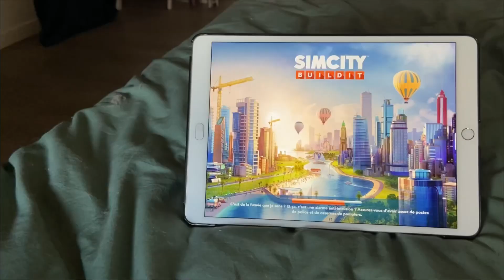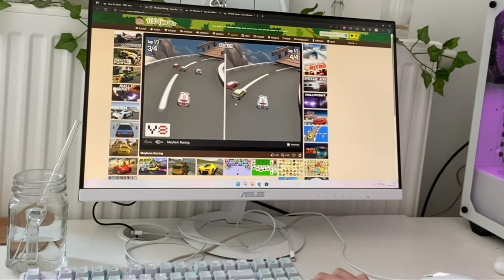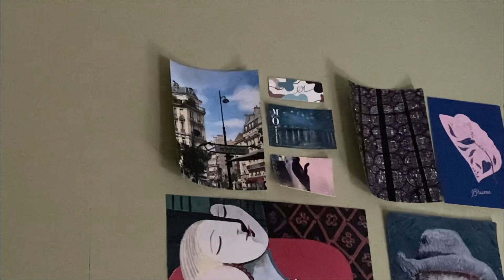Je retourne à la salle, je teste des faux ongles et je nettoie ma salle de bain | VLOG ✩°｡⋆⸜✮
La pizza était délicieuse

Cette semaine, je suis enfin sortie de chez moi !! J’ai conduit avec mon popa, joué à des jeux de société et des jeux vidéos avec ma sœur (valorant pog). Pearl m’a griffé, je suis allée chez une amie et chez ma sœur, j’ai fait du sport et tout et tout. C’est fou tout ça
J’ai essayé les faux ongles aussi. J’arrive plus à écrire du coup

Le respect est quelque chose de très important.
Respectez les personnes sur cette chaîne et ses abonnés. Vous avez le droit d’avoir des avis et de les exprimer tant que vous êtes polis. Tout commentaire vu comme offensant, irrespectueux et/ou haineux sera supprimé. Sorry not sorry

•: All I Love by Philip E Morris

Heyo ! Ici Lucie aka Heartill. Étudiante en psychologie et passionnée de montage vidéo, je partage ma vie parce que apparement j’ai un ego surdimensionné et une vie de fifou. Sinon beaucoup de cat cam avec Pearl (le chat noir) et Plume (le chat gris). Plein de bisous, prenez soin de vous surtout 🫶🫶

Maybe on va s’appeler les illies 👉🫶👈